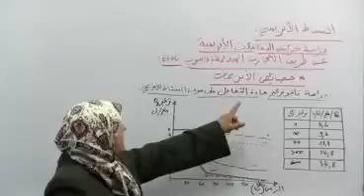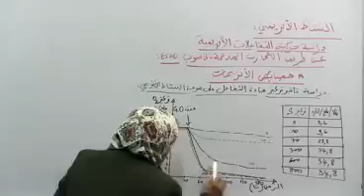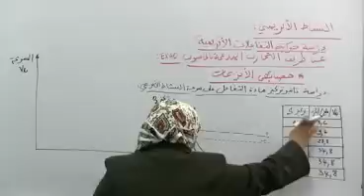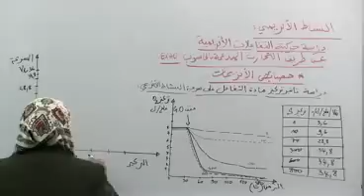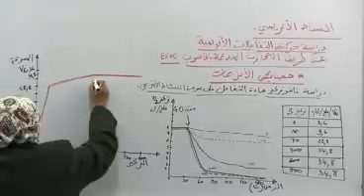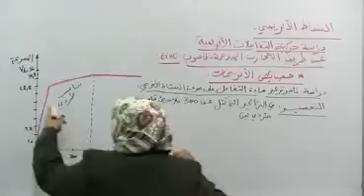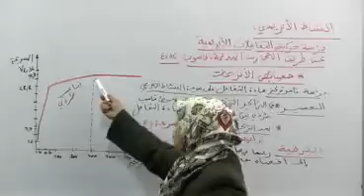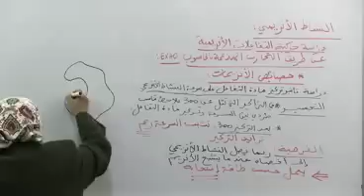5 النشاط الانزيمي و علاقته ببنية الانزيم 04 - علوم الثالثة ثانوي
درس مفصل في مادة علوم الطبيعة و الحياة للسنة الثالثة ثانوي الوحدة الثالثة النشاط الإنزيمي للبروتينات
للمزيد من الدروس قم بزيارة موقع الدراسة الجزائري :